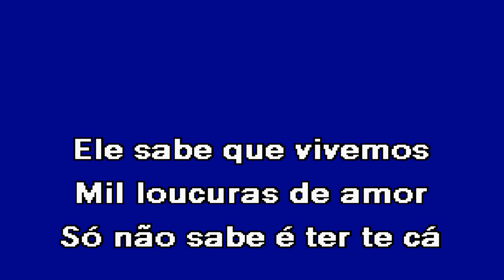AMO-TE DEMAIS Xano Cigano Karaoke